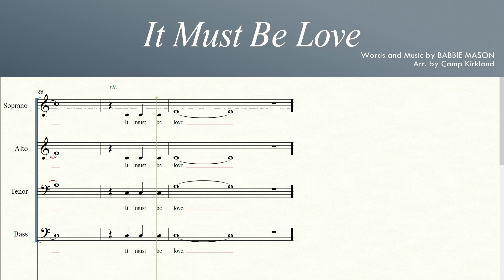It Must Be Love | Accompaniment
Words and Music by BABBIE MASON
Arr. by Camp Kirkland

For Church Choir, Ensemble, Church Music, Church Quartet, SATB